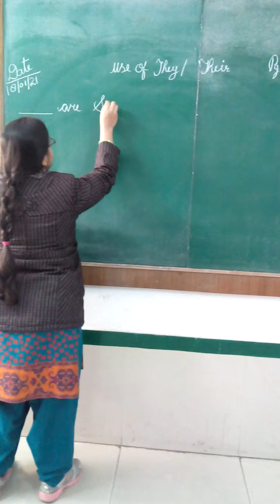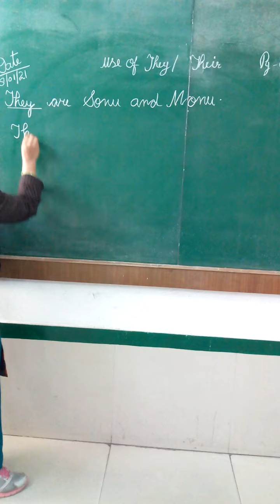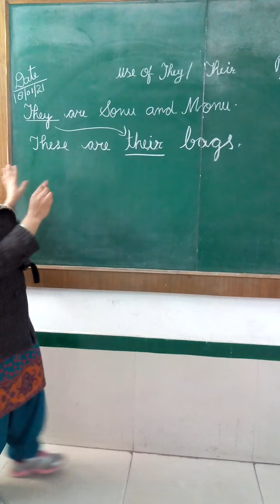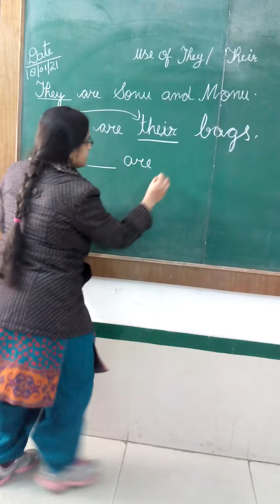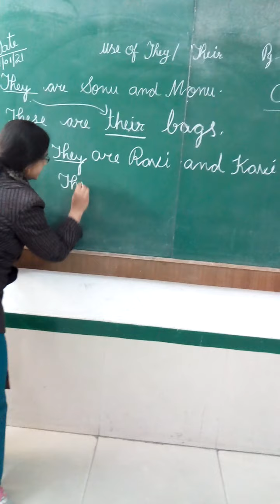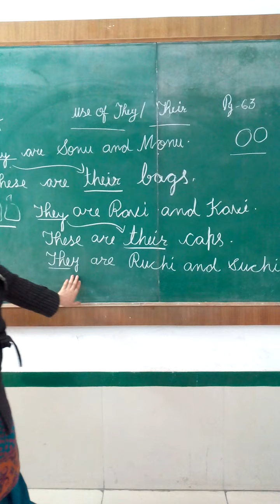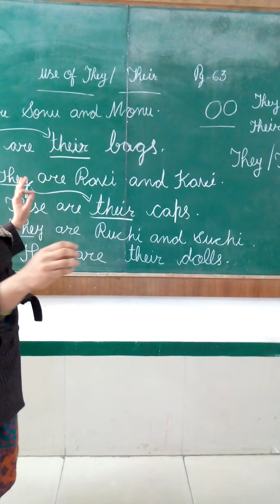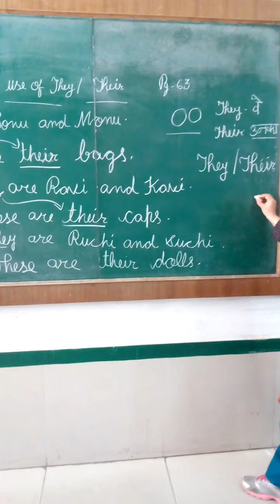class - K. G A Sub- English ( Topic - Use of They/Their ) Archna Bhadouriya